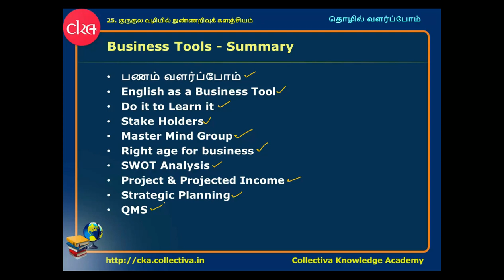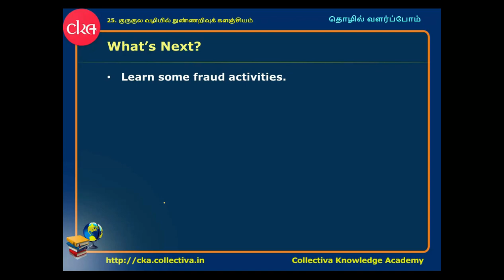#21 Summary Of Business Tools || தொழில் வளர்ப்போம்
Summary Of Business Tools||  தொழில் வளர்ப்போம்

Summary Of Business Tools::

- பணம் வளர்ப்போம்.
- English as a Business Tool.
- Do it to learn it.
- Stake Holders.
- Master Mind Group.
- SWOT Analysis.
- Project & Projected Income.
- Strategic Planning.
- Quality Management System (QMS).
 - Learn some fraud activities.